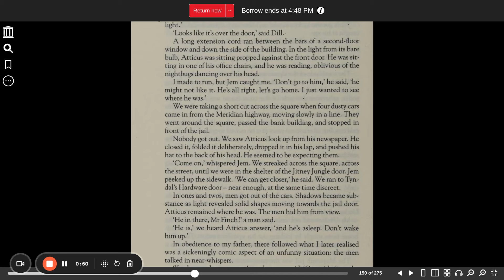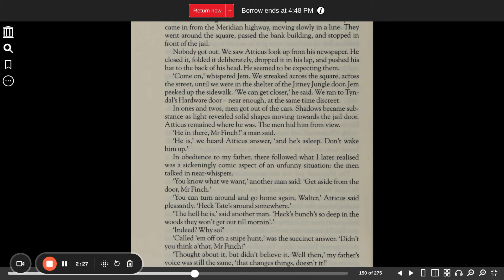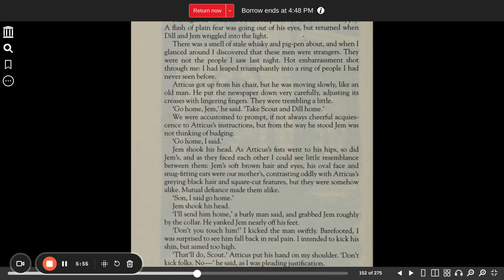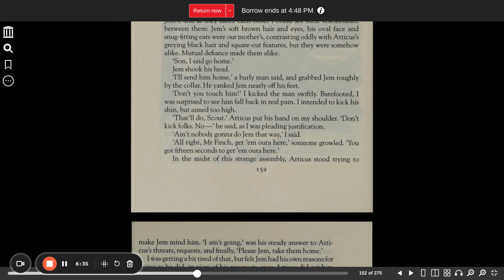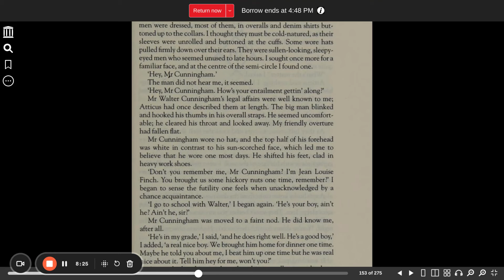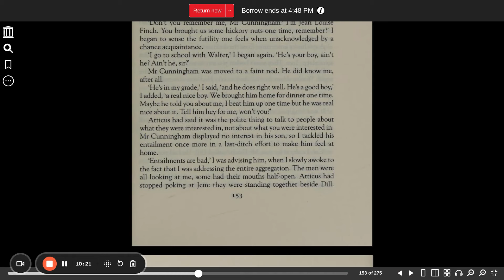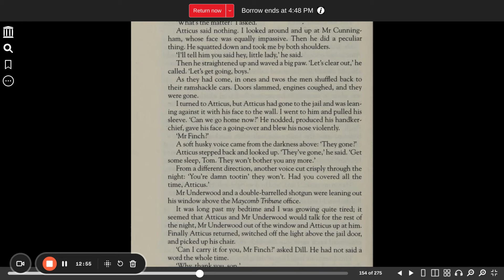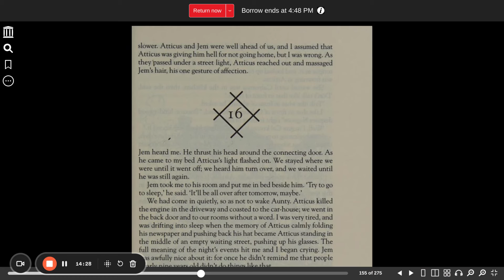To Kill a Mockingbird chapter 15 part 2